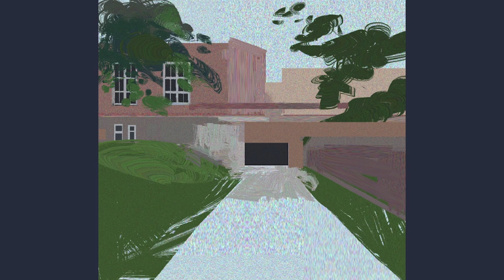HeavyPaint 04/Nicole's art studio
Painting time.